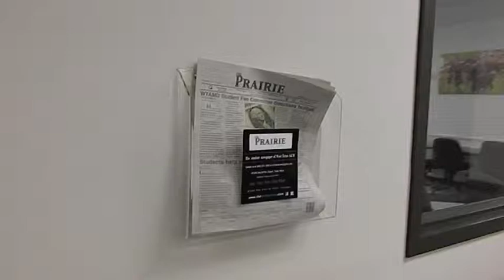Where's Your Bin?: Cornette Library & HELC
Where's Your Bin? The Prairie staff finds out where to pick up the paper in the Cornette Library and HELC.